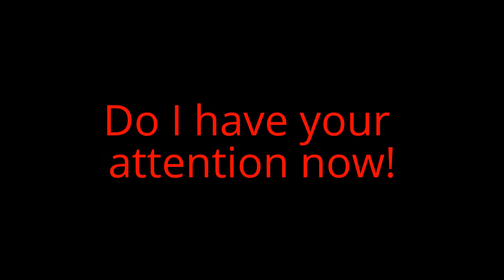Zombie Hit Squad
Some of the sickest Zombie players on ps3. Move over syndicate project. I give you all the Zombie Hit Squad.